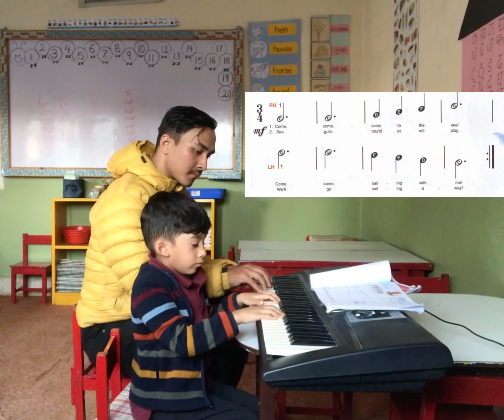Piano Duet with my 4 yrs old student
Piano Duet!!